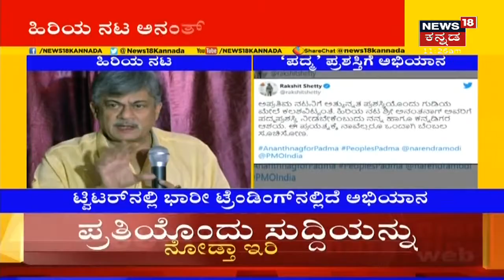Kalaburagiಯ ಕಾಳಗಿಯ ಸಂಸ್ಥಾನ ಹಿರೇಮಠಕ್ಕೆ ಉತ್ತರಾಧಿಕಾರಿಯಾದ 5 ವರ್ಷದ ಬಾಲಕ | News18 Kannada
Kalaburagiಯ ಕಾಳಗಿಯ ಸಂಸ್ಥಾನ ಹಿರೇಮಠಕ್ಕೆ  ವರ್ಷದ ಬಾಲಕ ಉತ್ತರಾಧಿಕಾರಿಯಾಗಿದ್ದಾರೆ. ಕಳೆದವಾರ ಹೃದಯಾಘಾತದಿಂದ ಪೀಠಾಧಿಪತಿ ಲಿಂಗೈಕ್ಯರಾಗಿದ್ದರು.